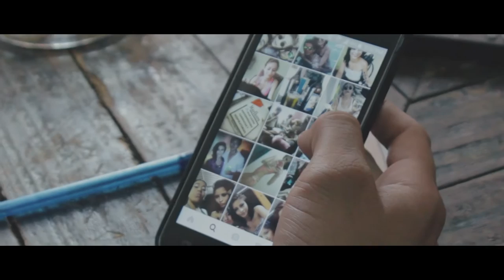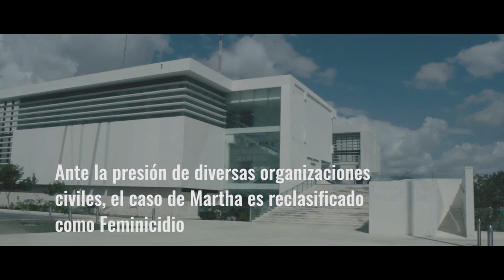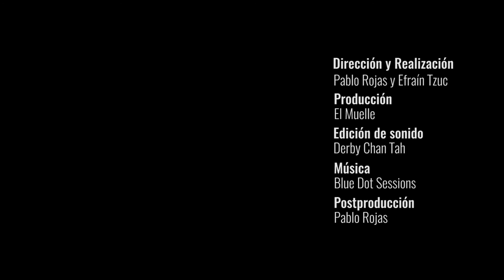Martha: La Violencia Sexual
Martha Eugenia, de 18 años, fue víctima de feminicidio en el año 2015 por parte de un conocido. El cuerpo de Martha fue encontrado desnudo en una brecha carretera con signos de violencia sexual. Este feminicidio es el primero en recibir una sentencia condenatoria en Yucatán.

La historia de Martha, junto con la de otras mujeres es parte de la Serie Documental Yucatán Feminicida. Para conocer más sobre el proyecto multimedia visita la página: